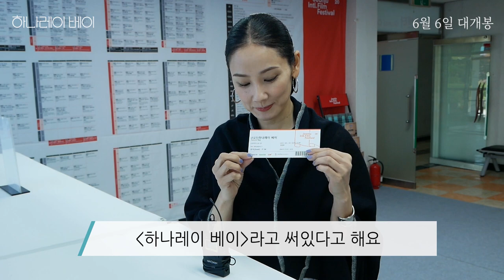[하나레이 베이] 요시다 요 셀프 티켓팅 영상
2019년 6월 6일 개봉